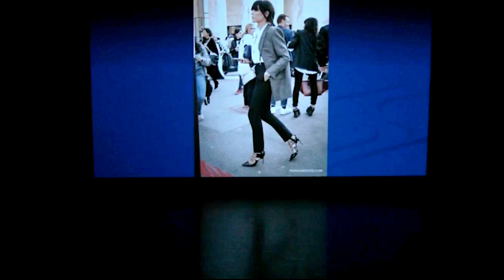Farell Dyde creator/performer Girl A Vietnam Saga complete edit 7 16 24